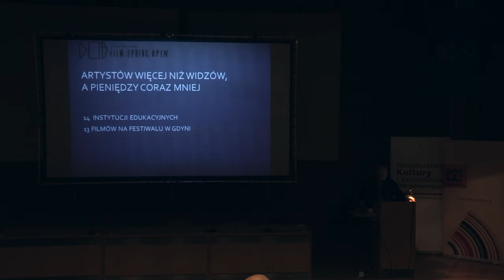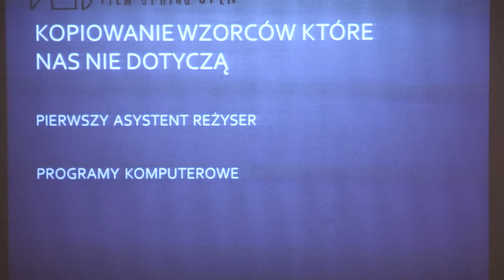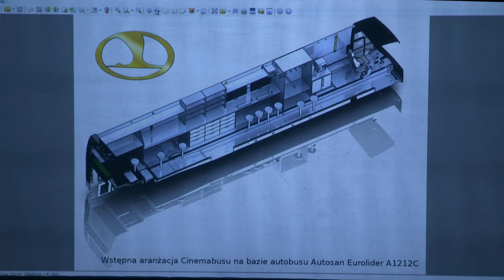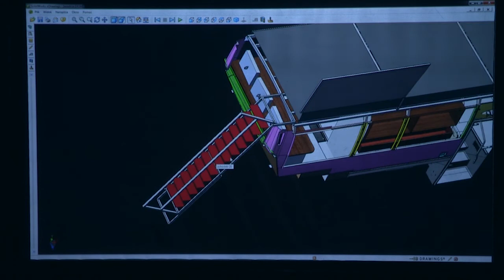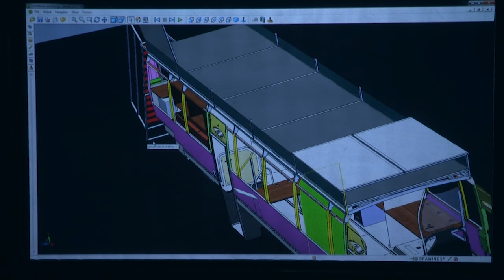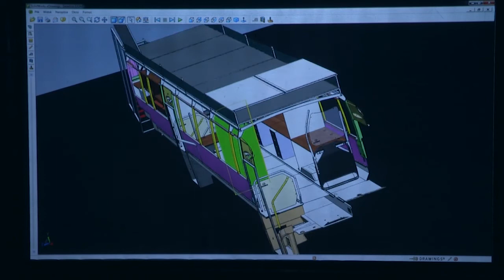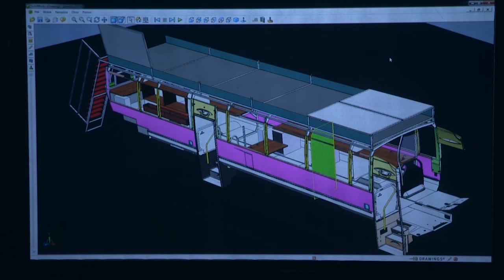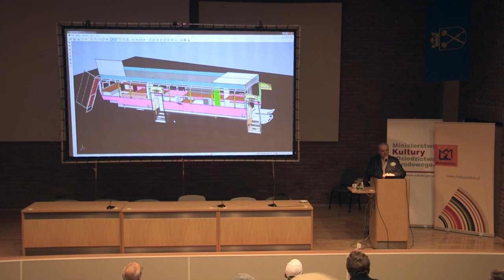Sławomir Idziak "Future-oriented model of feature film production" at Film Spring Open-Air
Film Spring Open-Air (similarly to plain-air paining) invites young artists to work together on audiovisual projects. Participants come with their scripts and then under the supervision of experienced professionals make them in practice. VIIIth edition of Film Spring Open-Air took place between 26th May and 5th June 2013 in Krakow, Poland. The future of the audiovisual industry and young creative artists representing all professions were the basis of the program of this year's Film Spring Open-Air. Its goal is to provide continuous training necessary in an era of dynamic changes and technological progress and to improve the skills of young artists. The training completes their academic knowledge to keep up with the rapidly changing market.

This year at Film Spring Open-Air over 170 participants attended. About 100 people visited as our guest. Among them people representing various professions need in film production: production managers, directors, cinematographers, actors, editors, visual effects, screenwriters, make-up artists and costume designers. Implementing the principles of interdisciplinarity we also hosted game developers and game producers, programmers, RPG / LARP (live action role playing) groups. We believe that developing film architecture is one of the conditions of building a new format of interactive and attractive for the audience future film show.

With the support of our technology partners (ARRI, Barco, Canon, CinePost, HP, Luks Film, Panasonic, SAD (Apple), Sony, Zodiak) our participants worked in a truly professional environment. In less than two days our team managed to rebuild the location of the Jagiellonian University Guest House in a small film studio. This allowed young filmmakers to work in the real audiovisual environment and to practically test the equipment for their future choices.

We are proud that also this year we hosted many outstanding professionals, our lecturers, who are usually busy with their work, however they found time to visit us.

Film Spring Open-Air 2013 was financed by the Ministry of Culture and National Heritage, Polish Film Institute. Co-organizer: Media Desk Polska. Main Partner: Małopolska in co-operation with Krakow Film Commission.